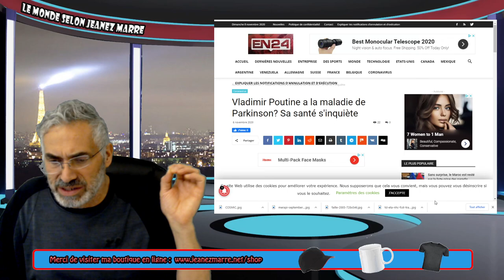VOIÇI POURQUOI LA VICTOIRE DE JOE BIDEN EST LA PLUS IMPORTANTE DE L'HISTOIRE MONDIALE.